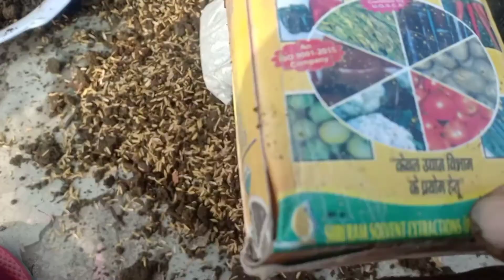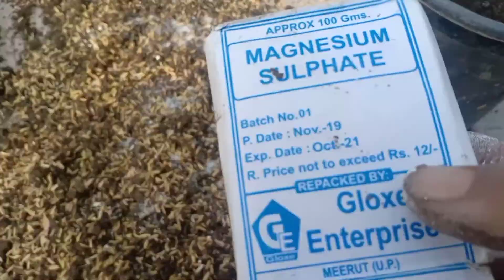538-कटिंग से लगे गुलाब पर ग्राफ्टिंग की सक्सेस भी हुईलेकिन तोड़ दी😩